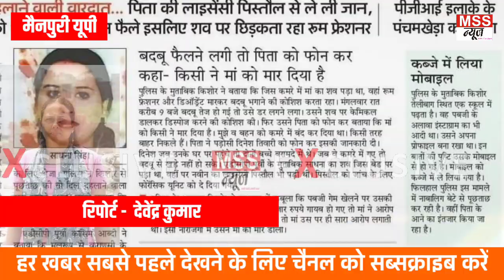Pubg Game खेलने से रोका तो नाबालिक बेटे ने Maa को मारी गोली - फिर जो हुआ उसे देख हर कोई हैरान है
MSS न्यूज

रिपोर्ट - विष्णु राठौर, पूर्वी यूपी प्रभारी

लखनऊ यूपी

Pubg Game खेलने से रोका तो नाबालिक बेटे ने मां को मारी गोली - फिर जो हुआ उसे जानकर हर कोई हैरान है

अपडेट :पब जी गेम ने बेटे से मां की करवाई हत्या
पबजी एडिक्ट बेटे को बार बार टोकना मां की मौत का कारण बना
मां की डांट के चलते पिता की लाइसेंसी रिवॉल्वर से मां के सर में मारी गोली
दो दिन तक घर में मां के शव के साथ था बेटा
छोटी बहन को धमका कर दुसरे कमरे में बंद किया
दो दिन तक रूम फ्रेशनर से शव की गंध को छुपाया
दुर्गंध बड़ने पर पिता को बेटे ने हत्या करने की दी जानकारी
आसाम ज़िला अंसनसोल सेना में तैनात हैं पिता
पिता ने हत्या की लखनऊ पुलिस को आसाम से दी जानकारी
पीजीआई थाना क्षेत्र का मामला ।

Join & Support MSS NEWS 24X7 News Channel -